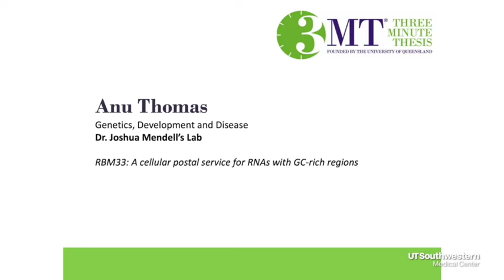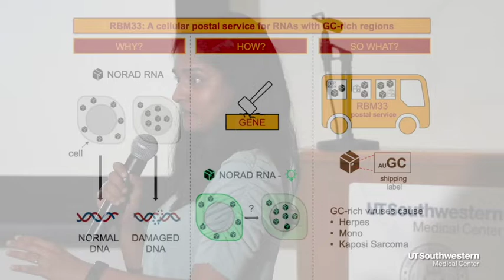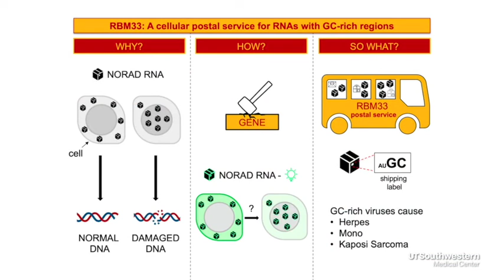Anu Thomas - Three Minute Thesis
Finalist Anu Thoma presents her work in UT Southwestern's inaugural Three Minute Thesis competition.